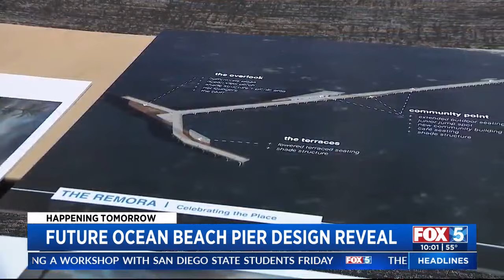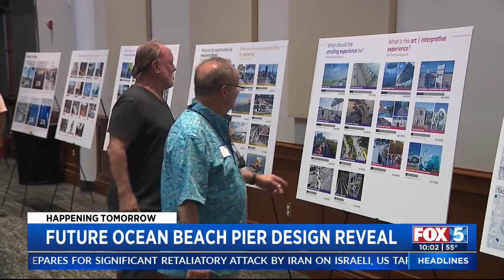City gives a sneak peek of new Ocean Beach Pier design